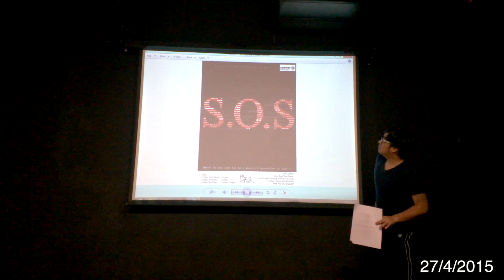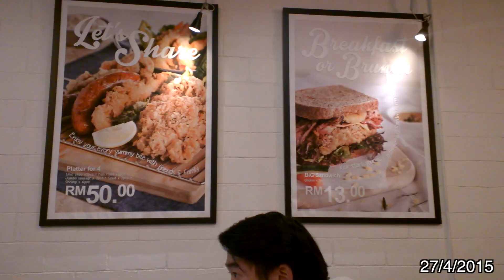Sunway DPA 13' FYP - Vlog 5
Sunway University
Department of Performance & Media
Diploma in Performing Arts
Countdown: 26 days to last show of FYP showcase.